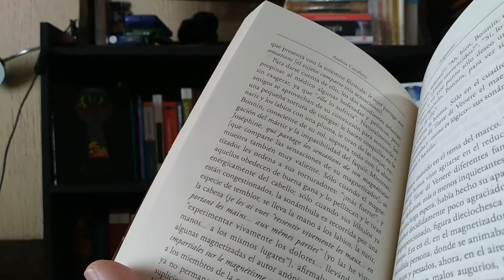Una CITA A CIEGAS muy extraña ~ ProjectDragonfly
*Todos mis videos contienen spoilers*

El pasado 14 de febrero mi librería lanzó una promoción de «cita a ciegas» en la que uno podía comprar un libro sorpresa basándose únicamente en su sinopsis... Mi cita resultó siendo un tanto extraña.

Libro:
Cavalletti, A. (2015) Sugestión: Potencia y límites de la fascinación política. Adriana Hidalgo editora.